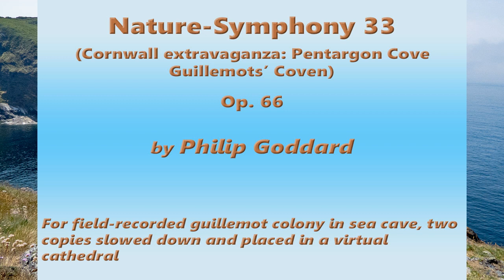Philip Goddard: Nature-Symphony 33 (Cornwall extravaganza: Pentargon Cove Guillemots' Coven)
Nature-Symphony 33 (Cornwall extravaganza: Pentargon Cove Guillemots' Coven) — A real fun piece this! It consists of three layers made from a rather condensed version of the original field recording As to why the title refers to the colony as a coven, it's just that the guillemot bedlams in that cave strongly suggest a comic parody of a stereotypical coven of witches.

This crazy-sounding deployment of the original recording uses a somewhat condensed version of the original recording, which is used here unchanged as Layer 1, and with lower speed and pitch in Layers 2 and 3. Those two layers, as well as reduced speed / pitch, have a cathedral acoustic. The total level of background sound (almost all very gentle sea) is much higher than I'd normally allow for one of my Nature-Symphonies, but it wasn't the sort of sound I could reduce without clobbering the bird sounds.

— However, sometimes I strike gold through trying out something that appears unworkable, and at least I love the result here, and presumably at least a few other people will enjoy it too! — It would also make an excellent sleep-assist soundscape for some people, and indeed much healthier than almost all supposed sleep-assist sounds, because it refreshes and augments good brain function instead of encouraging sleep by boring the listener into a pleasant-seeming unhealthy semi-oblivion.

I made this recording on 14 June 2023, part-way down the steep grassy slope on the south end of Beeny Cliff, near Boscastle, Cornwall, UK. On this day, most unusually no swell at all was visible on the sea here — there being only minor superficial waves, making for exceptionally quiet sea conditions, even though still by no means silent.

This, together with light wind, gave me an unprecedented opportunity for my experiment in using the recorder's narrow angle (90°) and widening that afterwards to get a real zoom effect, as though one were pretty close to that cave entrance. That also makes the sea sound against the cliffs seem much closer than it really was. Note that I swapped left and right channels for Layer 2, to improve separation in the final mix.

As well as the colony in / around the cave, occasionally we hear a guillemot or razorbill further along the line of cliffs and even closer at hand round to the right — presumably in the cliff alcove, with cave, hidden away immediately round to hard right and behind. — Except that the deployment of layers confuses that, with our little friends sounding-off from all directions

Once or twice in each layer we get a beautiful reverberating couple of calls from a curlew flying by. On the sea surface, periodically we can hear one or more guillemots skimming the surface — flying so low that their wings are hitting the sea surface. That is a very rapidly repeating smacking sound, for the guillemot's wings are small and so have to be very fast-moving for flight to be possible.

For further details of this Nature-Symphony, please see the Freesound page for the work

**Advisory**

Important! This really comes to life, and reveals masses of further detail, when listened to with high-grade headphones rather than speakers.

The wide-angle photo shows the recording for this work taking place.
The telephoto shots of the cave entrances and the guillemots high up on the column between those entrances were taken the previous year.